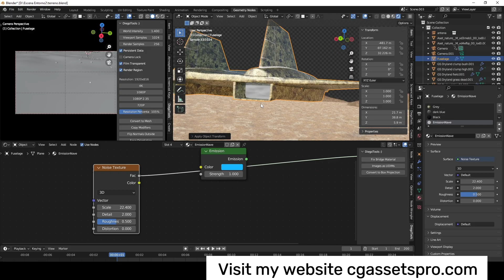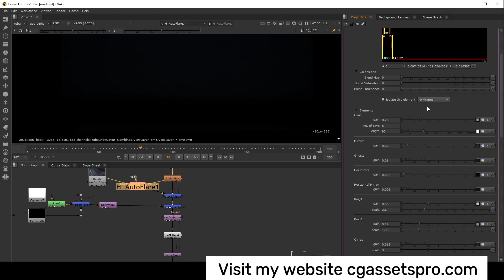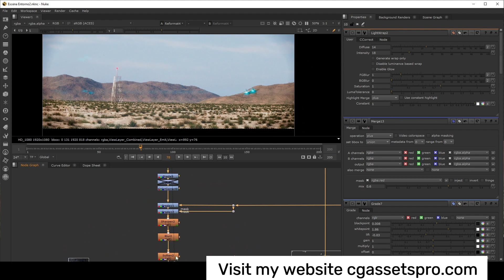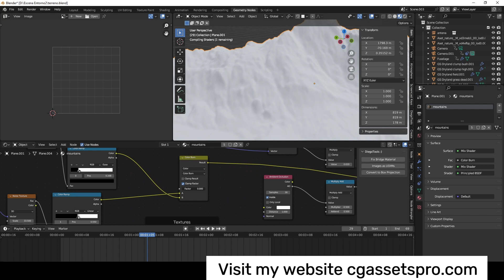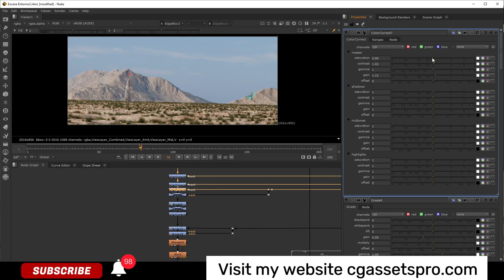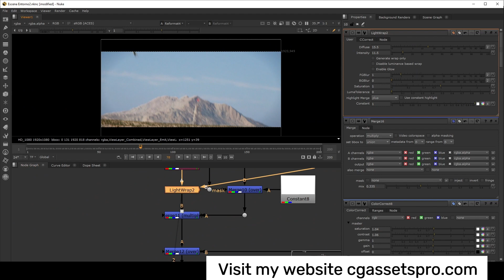Master the Art of Blender CG Terrain | High-Speed Timelapse (Part 3)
Discover the exciting world of animation and visual effects (VFX) in Blender with this incredible "Speed Timelapse" video. Immerse yourself in the creation of a stunning 3D terrain environment using Blender's powerful tools for CG generation and astonishing visual effects. Learn techniques for modeling realistic terrains and texturing captivating environments.

This video will take you on a thrilling creative journey, from conceptualization to the final implementation. Additionally, explore how to integrate Blender with the compositing tool Nuke to further enhance your skills in crafting cinematic environments. Get ready to enhance your animation and environment design abilities as you delve into the fascinating realm of Blender, CG, and VFX!